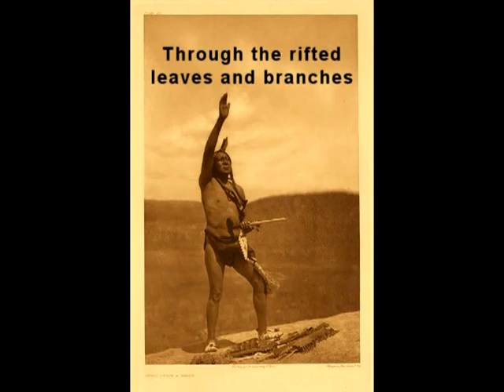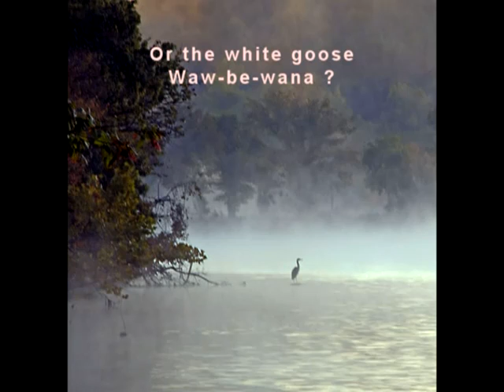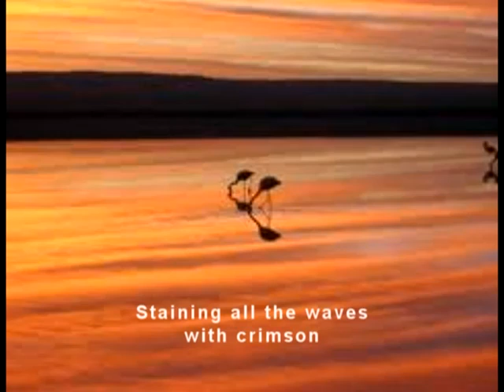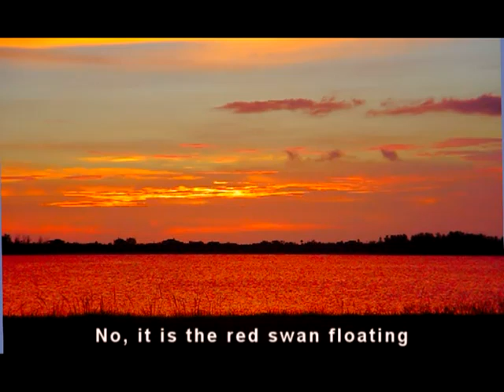The Song Of Hiawatha 1997 - trailer